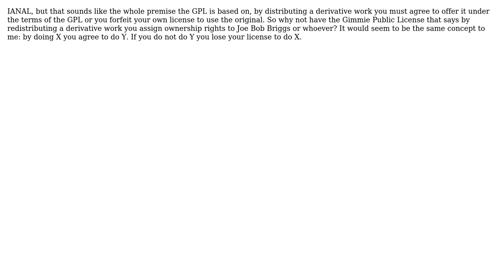Software Engineering: Reassigning Ownership Automatically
With thanks & praise to God, and with thanks to the many people who have made this project possible! You are responsible for your own actions.